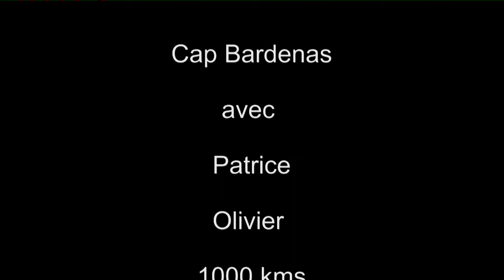Aragon 2016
WE entre les Bardenas et la Catalogne